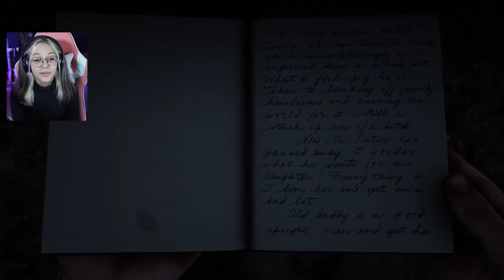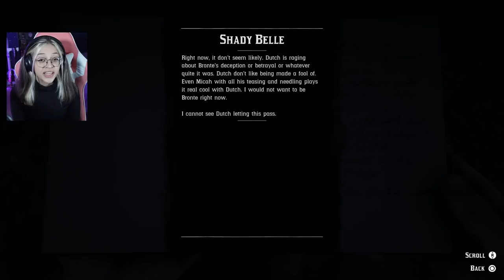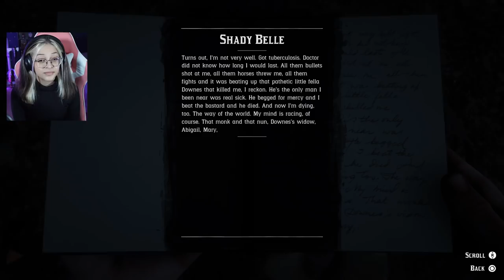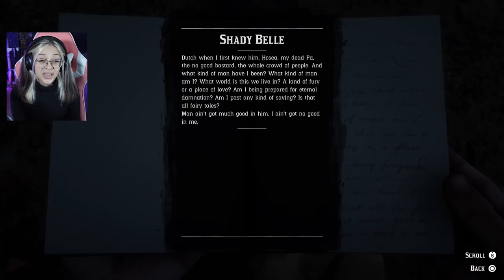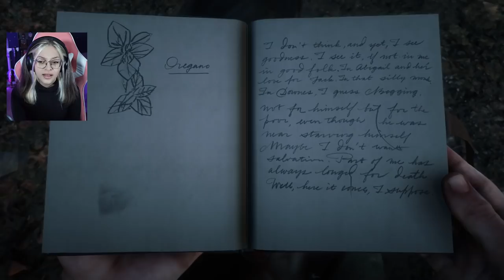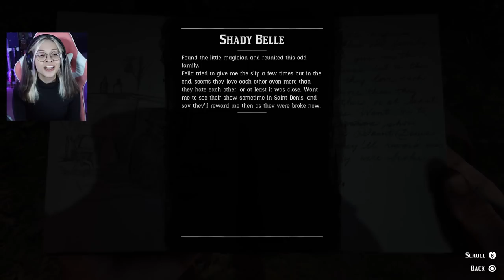We Visit Aberdeen Farm and AVOID DUTCH | Red Dead Redemption 2 | Blind Reaction and Playthrough [17]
We spend this video FIRMLY avoiding Mr. Dutch van der Linde! Dutch? More like Ditch him before he makes me emotional again.

I get ridiculously sad whenever I look at him, AND bad things tend to happen whenever we talk to him 😭 If he wants to talk to me, he can ride all the way up the map where I’m making Arthur help a widow survive in the wilderness.

I had a ton of fun doing all these side missions, though!!! We help a corrupt Mayor, find a little magician (who genUINELY SEEMS LIKE HE HAS MAGIC), help a widow out with hunting, and nearly get murdered at Aberdeen Pig Farm? Just an ordinary day in the life of an outlaw, I suppose.

Man. I never want to stop playing this game. Existing in this little universe has been such a gift ❤️

socials!